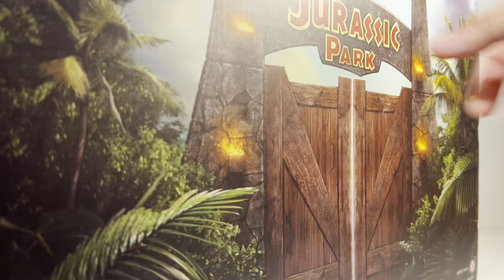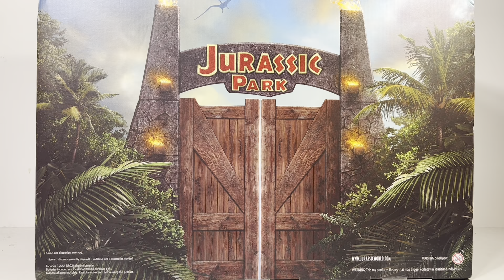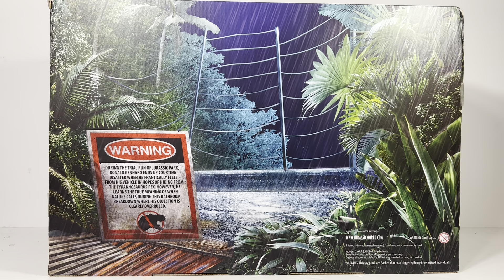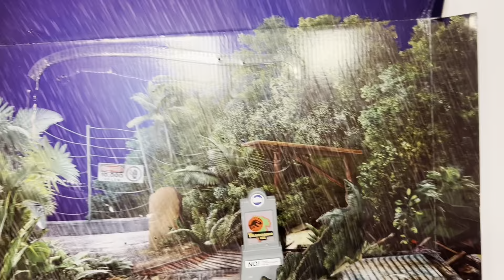Mattel SDCC Hammond Collection Outhouse Chaos Set Review!! Jurassic Park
Definitely the hottest set Mattel has put out in the jurassicworld line. Finally a Donald Gennaro!! He has the best likeness in HC so far. The outhouse is a fantastic inclusion just wish it wasn’t made of cardboard. The light effect and sounds work great. And who can say no to another hammondcollection Tyrannosaurus rex?!? Rexy sports a much darker color scheme with rain effects that have to be seen in hand to fully appreciate. A fantastic addition to your jurassicpark dinosaur collection.